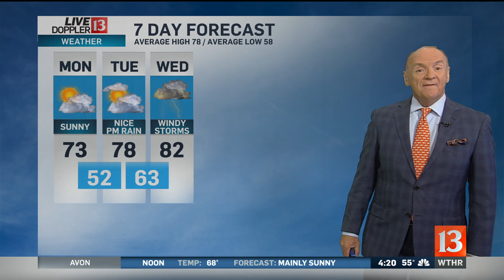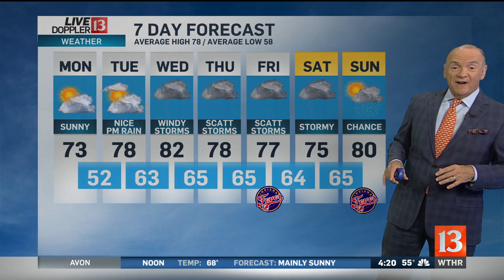Live Doppler 13 Sunrise forecast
Chuck's forecast on Sunrise, Monday, June 3, 2019.